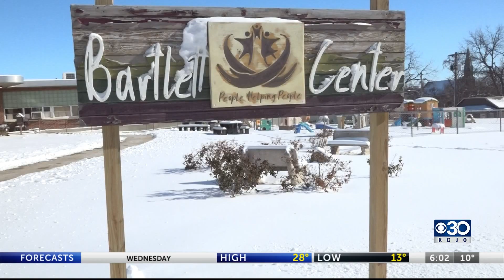Bartlett Center suffers vandalism, robbery Monday night